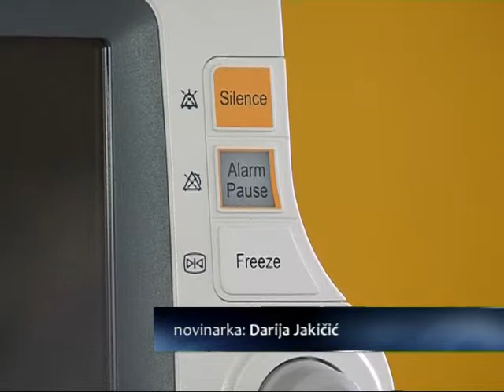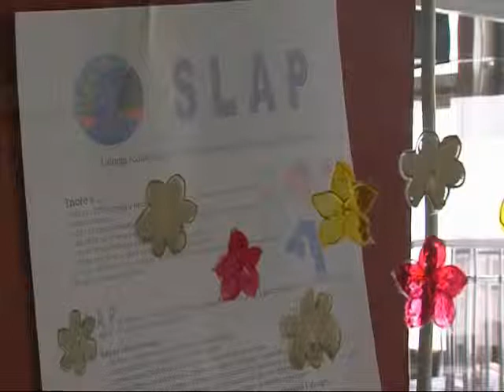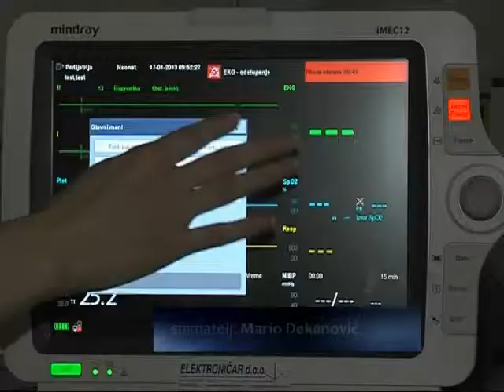Iz Dnevnika SBTV-a - Donacija odjelu za dječje bolesti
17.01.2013. - Iz Dnevnika SBTV-a - Donacija odjelu za dječje bolesti